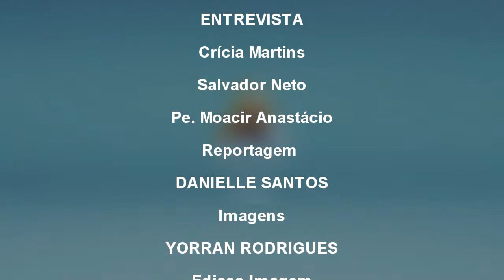TARDE DE LOUVOR EM HONRA A SÃO PEDRO E SÃO PAULO 2017